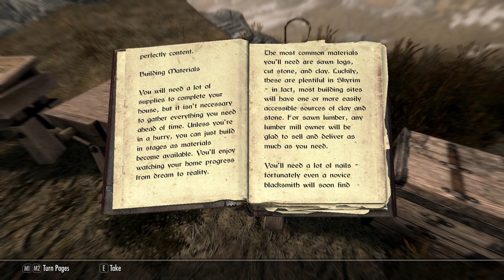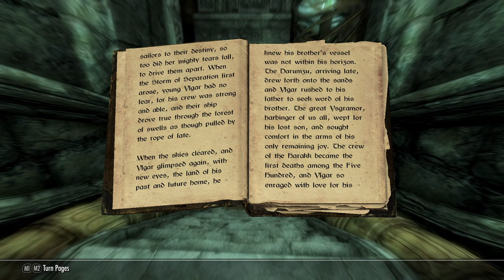We Suffer a Friendly Fire Incident - Let's Play Skyrim (Survival, Legendary Difficulty) #101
Heljarchen Hall's area is scoped out!
A comrade falls in the heat of battle!
What troubles are in store just around the bend at Irkngthand?!

Mod list:
SkyUI
SkyUI AIO Survival (SAS) SE CCSM
Customizable Camera